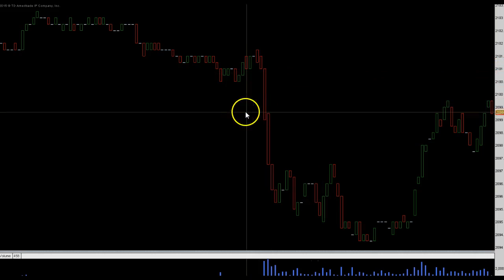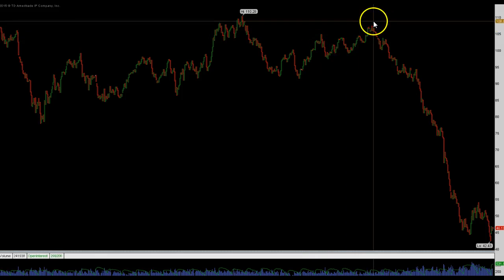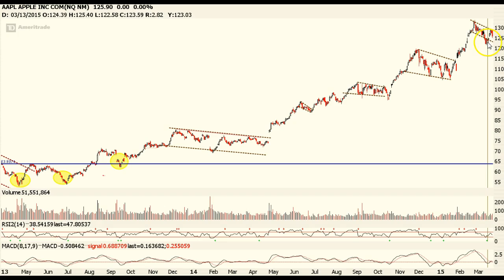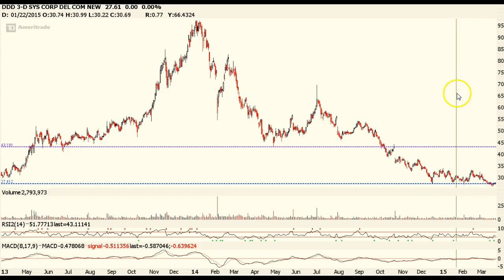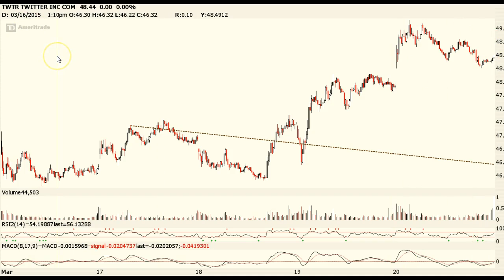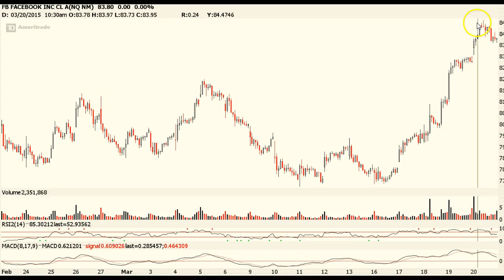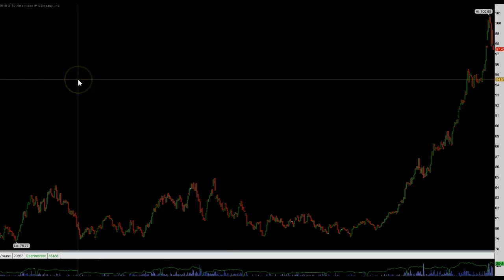Monday Morning Market Video